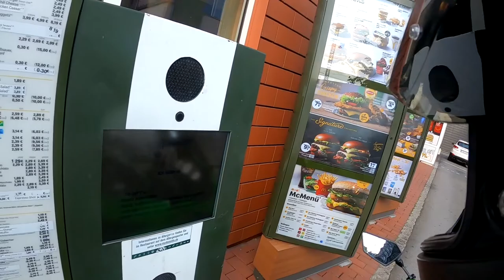GERMAN ROAD RAGE!!! | Nicht_Dani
Yeah, endlich Road Rage, juhu, Rentner die nix zu tun haben, ja, das was alle sehen wollen.

Aber bisschen ernster jetzt, ja ich habe dem Herren sogesehen die Vorfahrt genommen, ich habe ihn aber schon länger hinter mir gesehen und auch beobachtet und habe in einem Moment rübergezogen wo er eigentlich noch genug Platz hätte haben sollen das ich nicht im Weg stehe aber hey, Fahrradfahrer halt, bestehen ums verrecken auf ihr Recht.Intro: